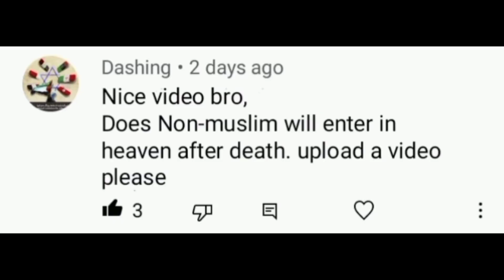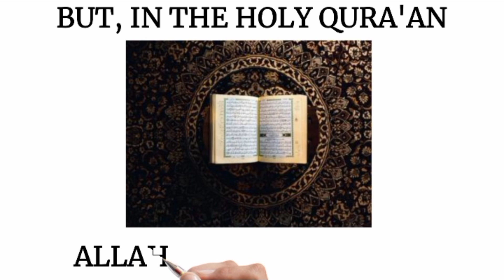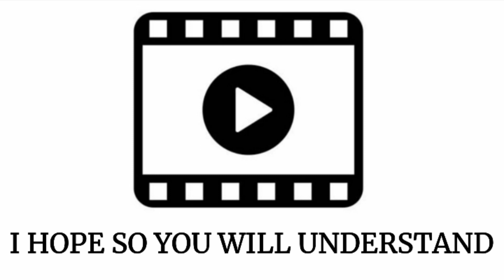NON-MUSLIM WHO WILL GET HEAVEN AFTER DEATH || INTERESTING FACTS BY AFFAN